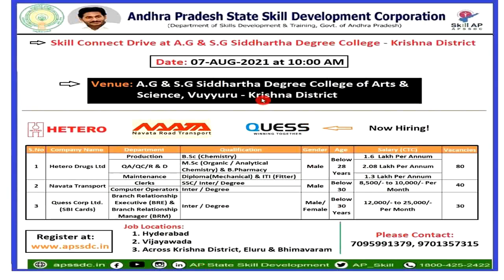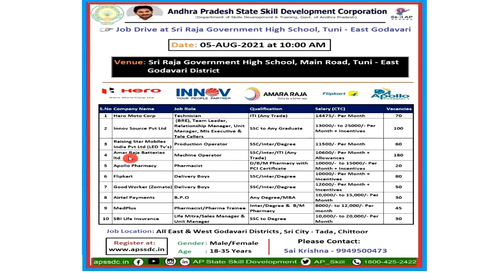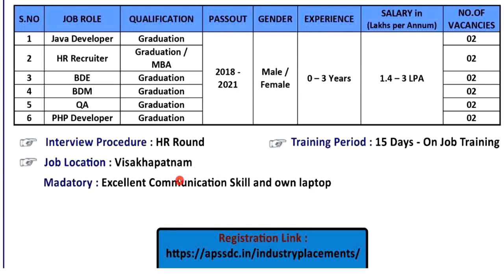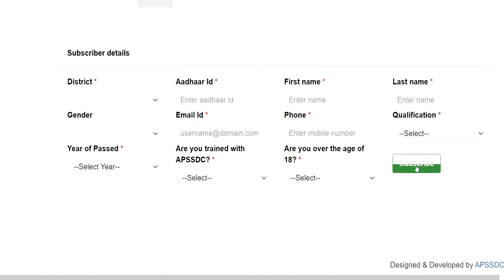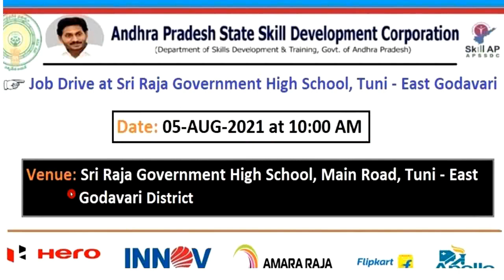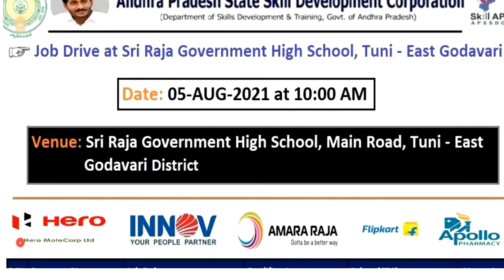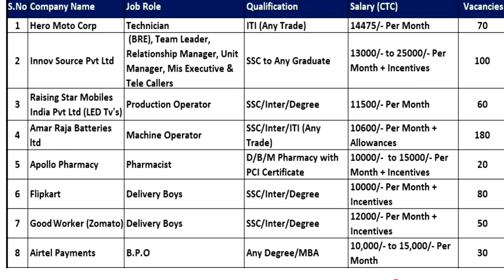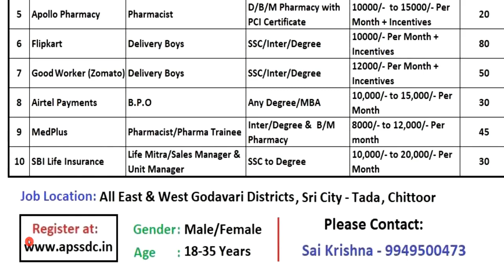APSSDC Recruitment 2021|| APSSDC jobs notification 2021||APSSDC latest jobs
Andhra Pradesh State Skill Development Corporation recruitment 2021